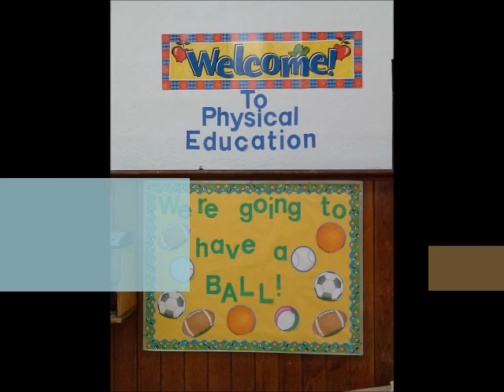Student Teaching video